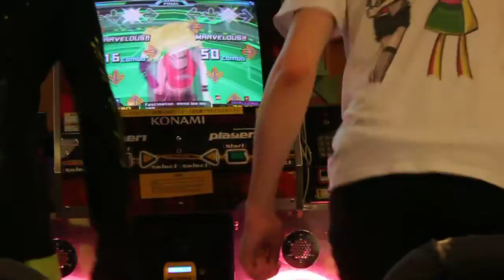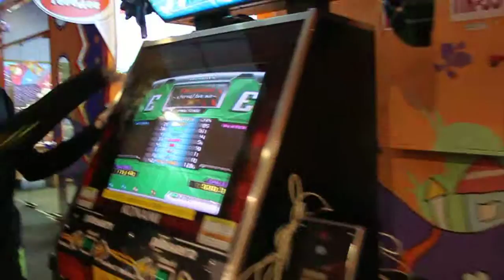Dejo vs Lucas - Fascination ~eternal love mix~ (Challenge)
DDR SPB Open Championship, 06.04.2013.